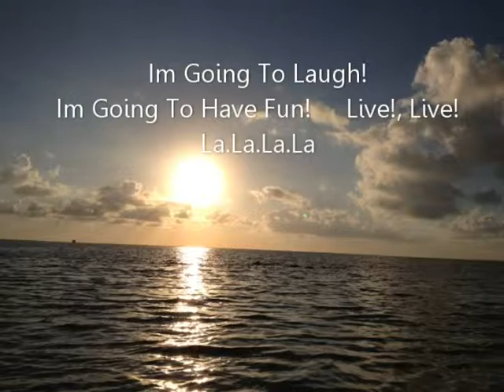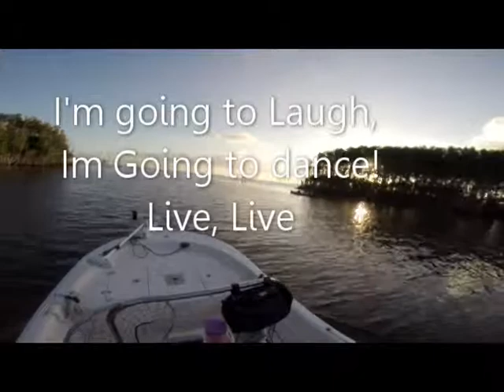We Love Our Simple Life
We just wanted to take a moment and share some beautiful footage we took today while fishing.  No keepers today but this day was spectacular. So we wanted to share Marc Anthony's Song Vivir Vivir with all of you. Life is too short and we just have to stop and see all we have around us and how lucky we are to live in this magnificent country of ours, USA.  I hope you enjoy this video.